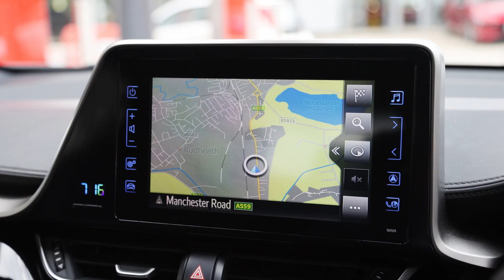WS19KWG, Toyota C-HR 1.8 Hybrid Design, 5Dr CVT, Silver Automatic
Oakmere Motor Group is situated in the heart of Cheshire and has long been established as one of the premier family owned motor groups in the North West of England.

Established in 1978 as a Lotus specialist, we are now very proud to boast full dealer franchises for Lotus, Morgan, Caterham, TVR, Mazda and Toyota. We are also delighted to be an approved Volkswagen Service centre.

We have a completely customer focused approach to everything we do and are always here to help. Many of our staff have served with us for over 20 years and we genuinely believe it is them who make us truly unique.

Whether at our state of the art showrooms in Northwich or on the road at the numerous events we undertake throughout the year, we are always delighted to talk anything motor car related to both existing and prospective customers.